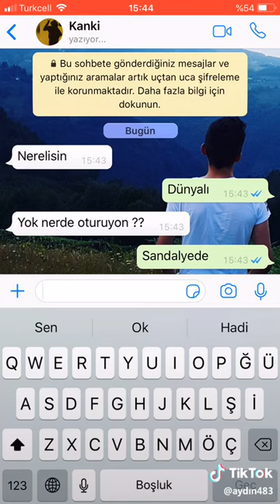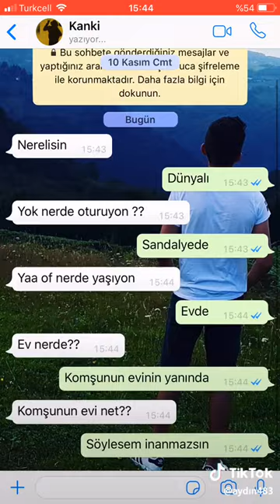Esiriye bak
Yaa